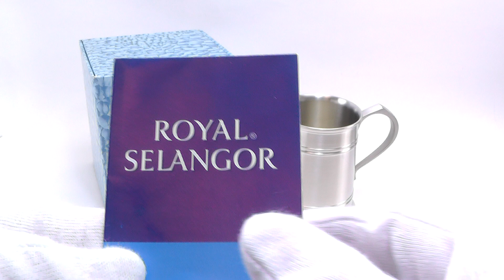質屋1円スタート／ロイヤルセランゴール(ROYAL SELANGOR) ピューター ストレートサイドタンカーMD ビアカップ 450ml 012179 未使用品 美品 程度SA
こちらのオークションは終了いたしました。ありがとうございました。

B-5815